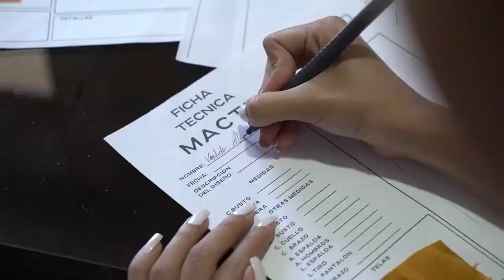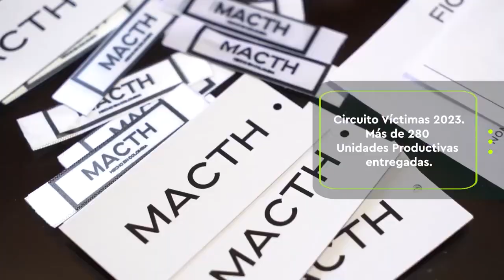Con Unidades Productivas, cambiamos vidas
Yobeida Amaris es una mujer que a pesar las circunstancias que tuvo que enfrentar al ser Víctima de Conflicto Armado, hoy en día está cumpliendo su sueño de ser empresaria.